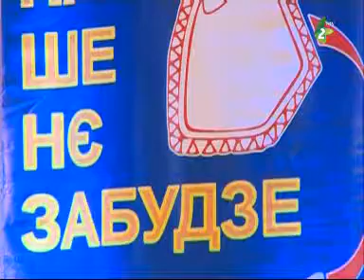ZRODZELI ŠE TARKI – Ženska grupa RKC Novi Sad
Vivedzene na 12. Festivalu žridlovoho špivanja “Naj še nje zabudze” u Djurdjove, avgust  2014 roku.